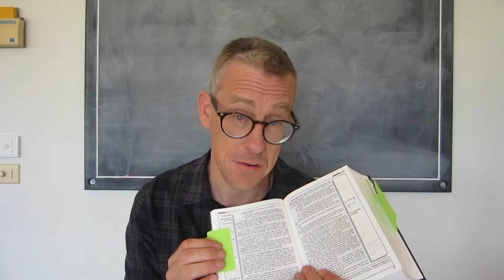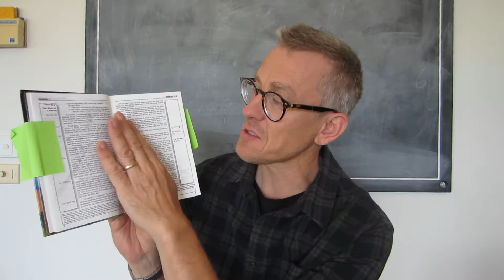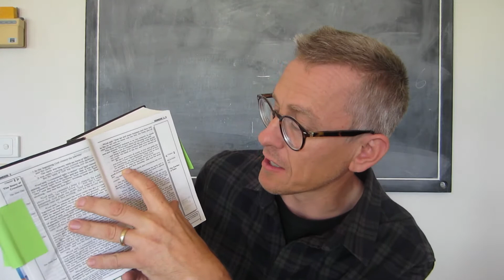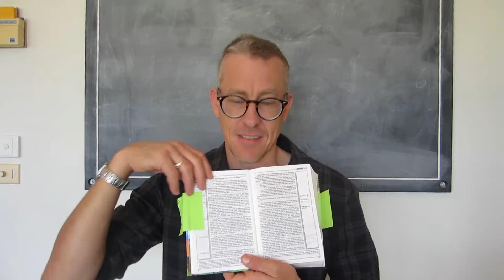Wk 4 teaching